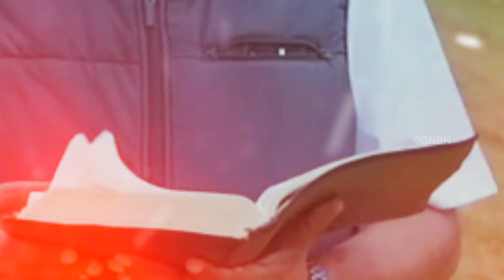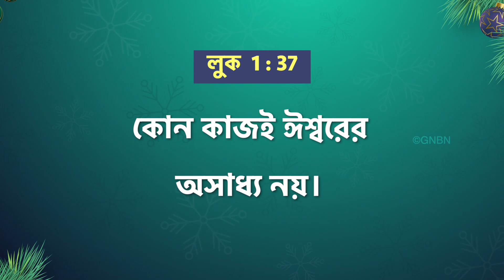যীশুর সাথে চলা || ভাই মোহন সি লাজারাস || ডিসেম্বর 15 || Bengali